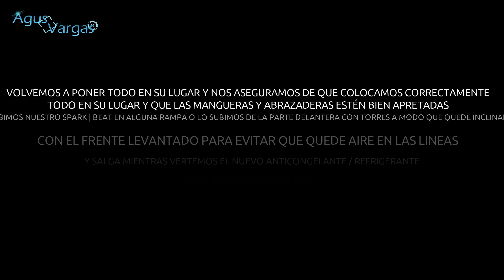CAMBIAR EL ANTICONGELANTE/REFRIGERANTE DEL CHEVROLET SPARK/BEAT (DRENADO Y PURGA) | Agus Vargas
El cambio se recomienda 100mil kms ó 3 años, lo que yo recomiendo es hacerlo cuando noten que se pierden las propiedades del anticongelante poniéndose café. Regularmente éstos suelen ser de larga duración.